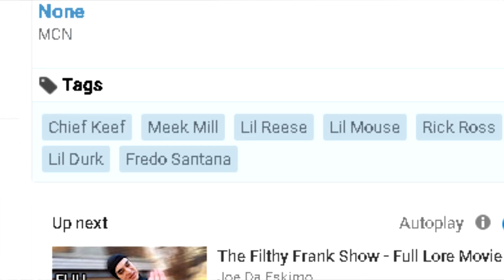Racka Racka: The REAL Suicide Squad REACTION!!!!!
Hey Breezy E

If You Love Or Like My  Videos

Almost ErrrrrrrDay